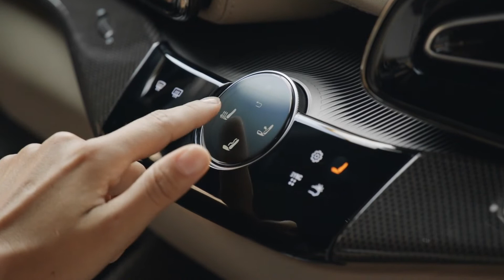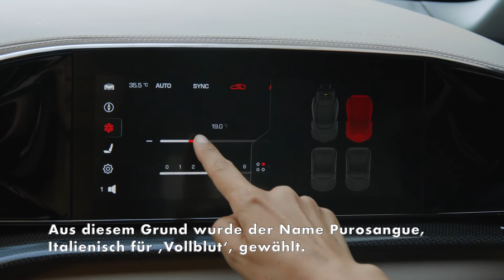Ferrari Purosangue - Ein Automobil wie kein anderes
Nach jahrelanger Erwartung hat Ferrari heute den ersten Viertürer in der 75-jährigen Geschichte des Unternehmens, im stimmungsvollen Ambiente des Teatro del Silenzio in Lajatico (Pisa) in Italien vorgestellt.
Seit den Anfängen der Marke haben 2+2-Modelle, mit zwei Vordersitzen und zwei kleineren Rücksitzen, eine wichtige Rolle in der Strategie des Unternehmens gespielt. Bei zahlreichen Ferrari-Modellen war die Kombination von Spitzenleistung und erstklassigem Komfort eine der stärksten Säulen des Erfolges. Jetzt hat Ferrari, als Höhepunkt von 75 Jahren Spitzenforschung, ein Fahrzeug entwickelt, das weltweit einzigartig ist: Das neue Modell vereint nicht nur Leistung, Fahrvergnügen und Komfort harmonisch miteinander, sondern verkörpert zusätzlich die legendäre DNA von Ferrari. Aus diesem Grund wurde der Name Purosangue, Italienisch für ‚Vollblut‘, gewählt.
Zur Erreichung der ehrgeizigen Ziele, die sich das Unternehmen im Rahmen des Projektes gesetzt hat, wurde für die Konstruktion eine neue Anordnung sowie innovative Proportionen gewählt, die sich von modernen GT-Modellen, sogenannten Crossover und SUV ́s, stark unterscheiden. Somit wurde ein Fahrzeug konstruiert, das sich einen Platz in der Produktpalette von Ferrari wahrlich verdient hat.
Bei einem durchschnittlichen GT Modell ist der Motor weit vorne in der Karosserie angelegt und direkt an dem Getriebe gekoppelt. Dies führt zu einer suboptimalen Gewichtsverteilung, die in puncto Fahrdynamik und Fahrspaß weit hinter der Spitzenleistung zurückbleibt, die Kunden und Enthusiasten von Ferrari erwarten."Available on VideoElephant TV